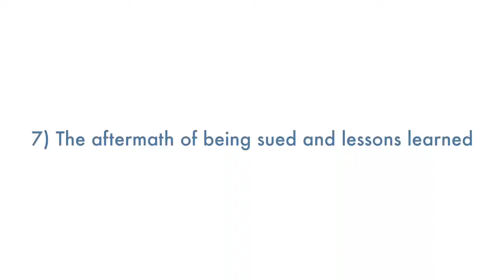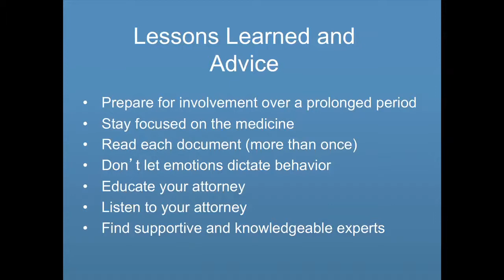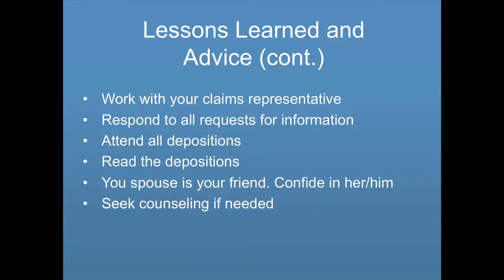The Aftermath of Being Sued/Lessons Learned. Part 7: Reflections on a Professional Liability Lawsuit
Reflections on a Professional Liability Lawsuit
(Part 7: The Aftermath of Being Sued and Lessons Learned)

Past OMIC Chairman John W Shore, MD discusses his experience being the defendant in a professional liability lawsuit.

Recorded at meeting of the New England Ophthalmological Society (NEOS) on February 28, 2014